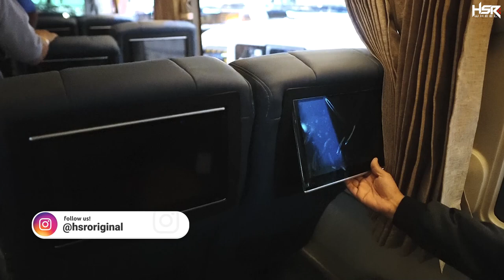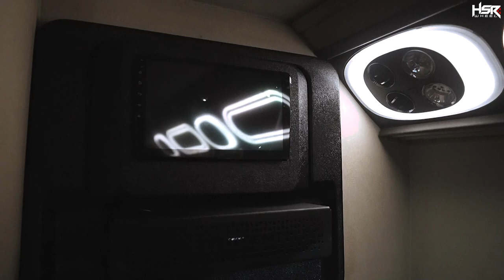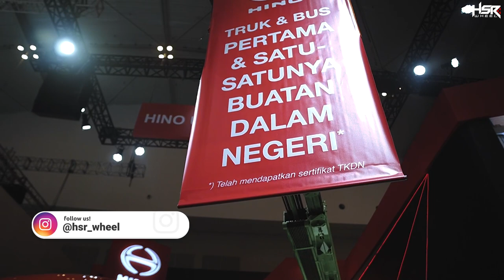Semua Serba Di Upgrade, Sampai Penumpang Betah Gak Mau Turun